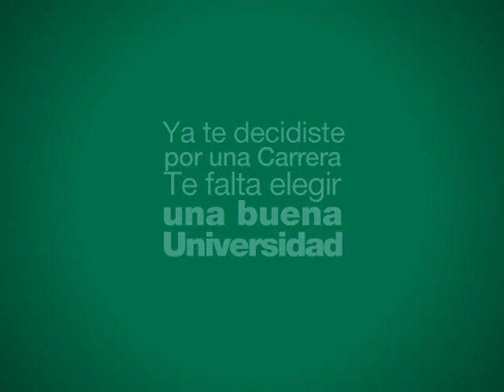Gonzalo Gutiérrez Taboada - Newman - 02/01/2014